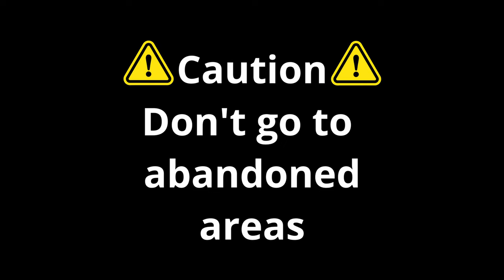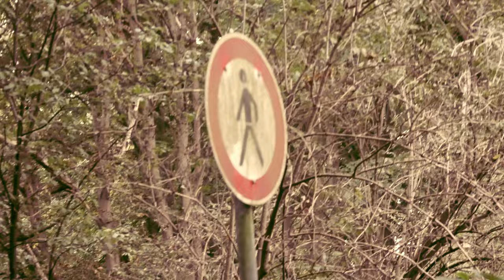The Forgotten Path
VLOG!